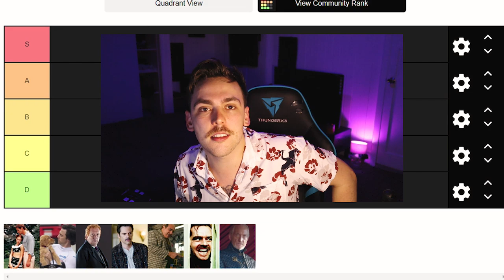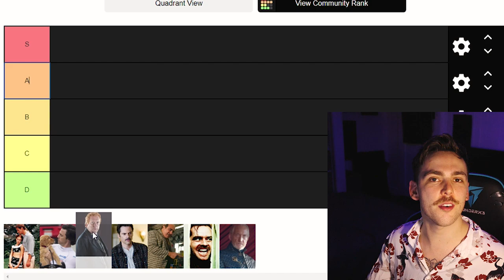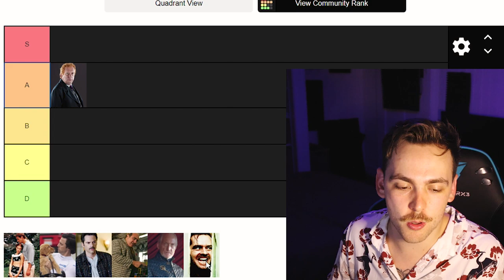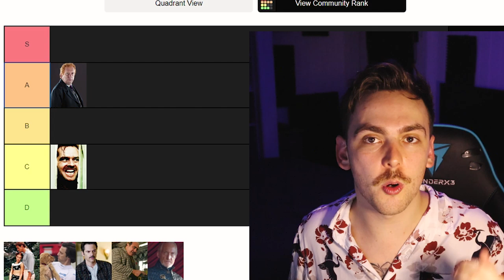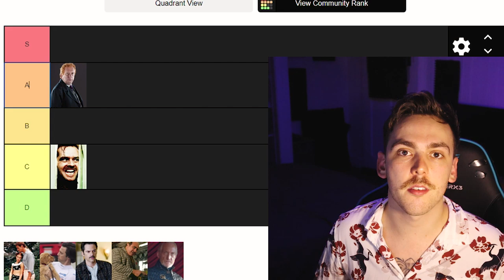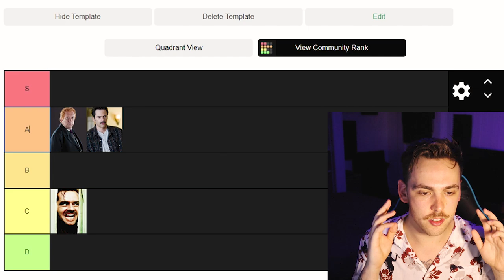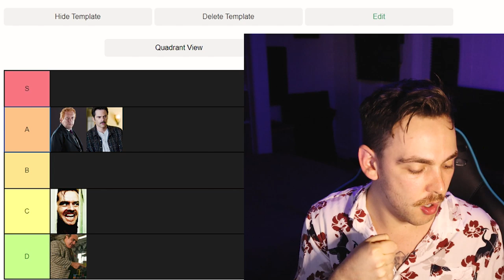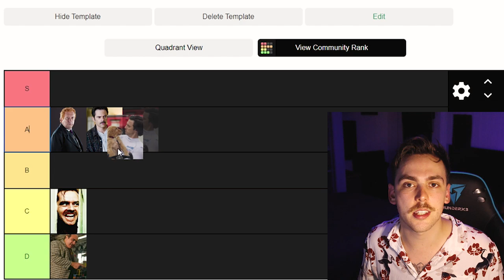book dads tier list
Who are the best and the worst dads from books, I will use my MASSIVE brain to figure it out 😎
(Open Me)